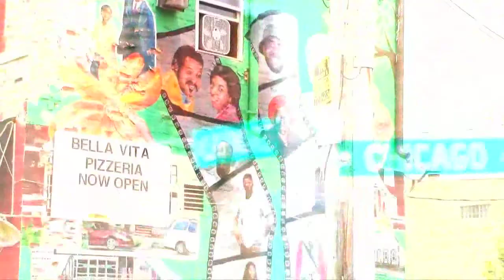In The Streets 2